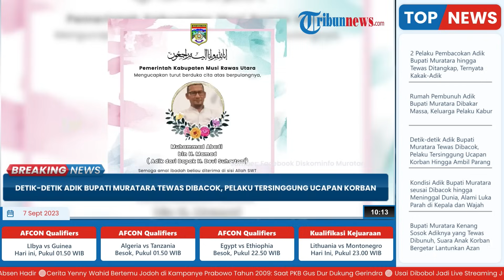Detik-detik Adik Bupati Muratara Tewas Dibacok, Pelaku Tersinggung Ucapan Korban Hingga Ambil Parang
TRIBUN-VIDEO.COM - Aksi pembacokan terjadi pada Selasa (5/9/2023) sekira pukul 20.00 WIB di Desa Belani, Kecamatan Rawas Ilir.

Insiden pembacokan tersebut mengakibatkan adik Bupati Muratara meninggal dunia.

Kejadian bermula, pada saat dilaksanakan pertemuan antar warga di salah satu rumah warga di Desa Belani Kecamatan Rawas Ilir, dengan investor yang datang ke Desa Belani.

Kemudian, pada saat berlangsung komunikasi dalam pertemuan tersebut, datang pelaku Arwan dan masuk.

Namun, pelaku di tegur oleh korban (Abadi), dengan ucapan bahwa pertemuan tersebut internal saja.

Pelaku, Arwan yang tersinggung dengan ucapan korban, langsung pulang ke rumah mengambil parang dan datang kembali langsung membacok korban Abadi dan Deki.

Kedua korban yang terluka, langsung di bawa ke Puskesmas Bingin Teluk Kecamatan Rawas Ilir, sedangkan pelaku Arwan melarikan diri.

Dua korban yang terluka itu langsung dibawa ke Puskesmas Bingin Teluk Kecamatan Rawas Ilir.

Meski sudah dilakukan perawatan, adik Bupati Muratara yakni M Abadi meninggal dunia dengan luka bacok di kepala dan wajah.

Tak berselang lama, setelah peristiwa berdarah tersebut, rumah pelaku Arwan dan keluarganya di bakar oleh orang tak di kenal.

(Tribun-Video.com/TribunSumsel.com)

Artikel ini telah tayang di TribunSumsel.com dengan judul Rumah Pembunuh Adik Bupati Muratara Dibakar Massa, Keluarga Pelaku Kabur, Kapolres Bergegas Ke TKP,